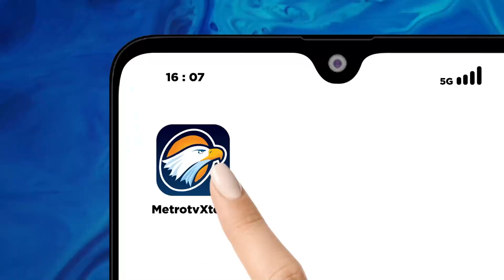Sekjen PDIP Optimis akan Keberlanjutan Hak Angket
MetroTV, Sekjen PDI Perjuangan optimistis akan keberlanjutan hak angket pasalnya perjuangan hak angket bakal terus dilakukan melalui tim khusus yang telah dibentuk oleh kubu kemenangan pasangan capres cawapres pasangan nomor tiga, Ganjar - Mahfud.